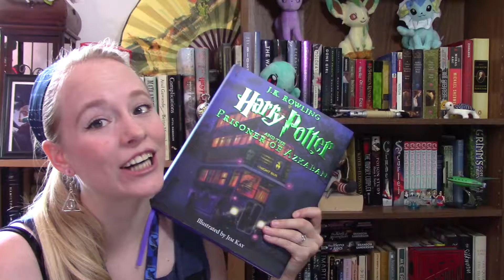The Ultimate Harry Potter Tag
Give me another reason to talk about Harry Potter please!